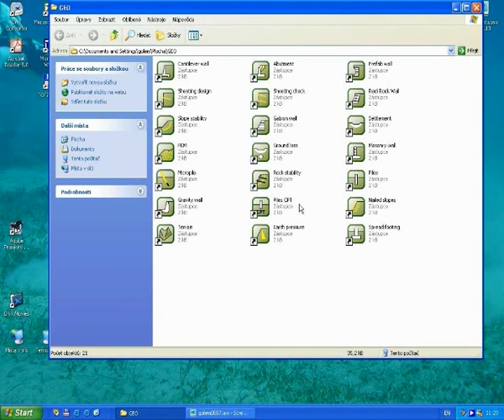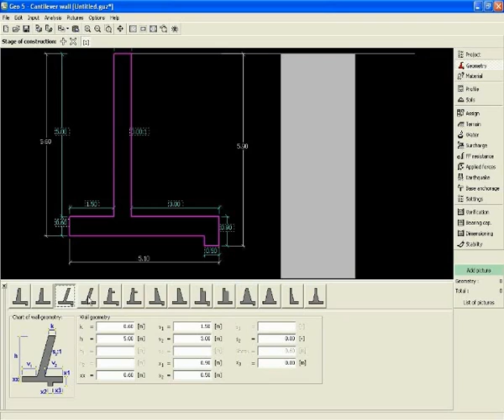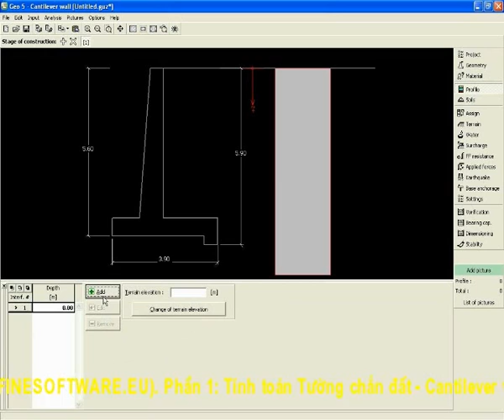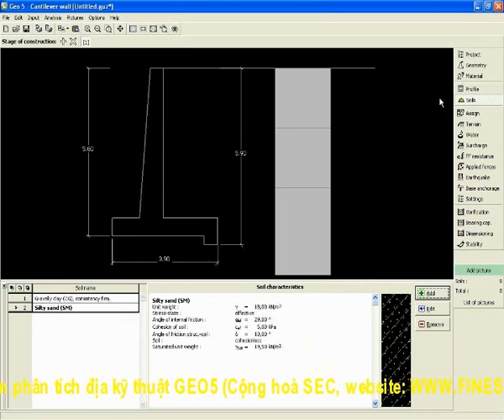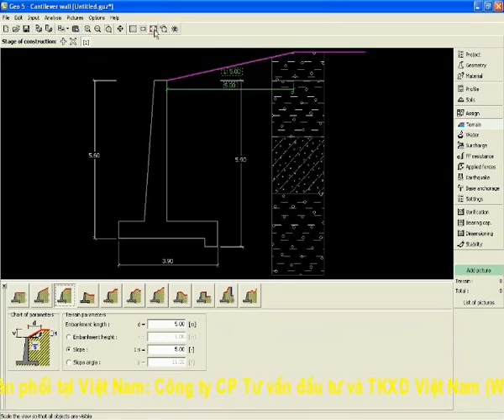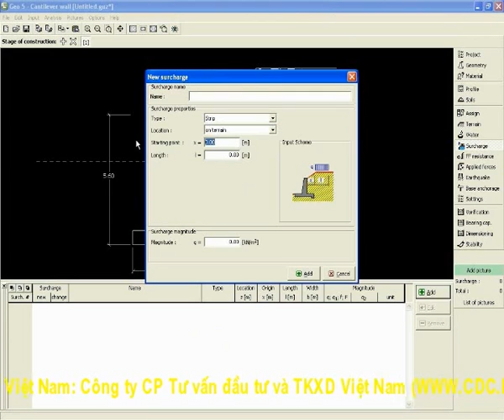P1-Huong dan su dung GEO5-Tinh Tuong chan dat cantilever wall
Hướng dẫn sử dụng Phần mềm phân tích Địa kỹ thuật GEO5 - Môđun Cantilever wall (Hãng FINE - Công hoà Séc, Nhà phân phối tại VN: Công ty CP Tư ván đầu tư và TKXD Việt Nam (CDC), Liên hệ: ,